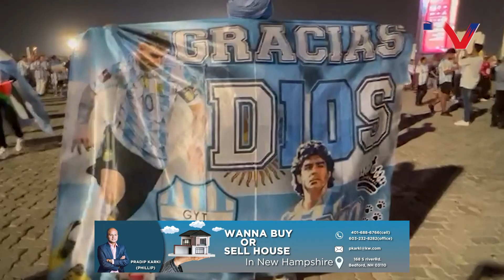Argentina vs Poland Messi tvsunday FIFAWorldCup2022 ||Kiran Marahatta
What is TV Sunday?
TV Sunday is a New York-based online tv channel focusing on lifestyle, travel, tour social, and economy. We report responsibly on American and global events and developments from South Asian perspectives. We are TV Sunday- your reliable online TV channel.